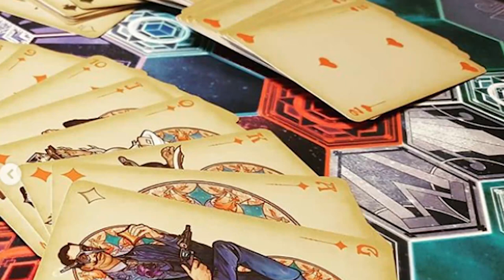Antematter | Board Game Review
Antematter Board Game Review by Unfiltered Gamer